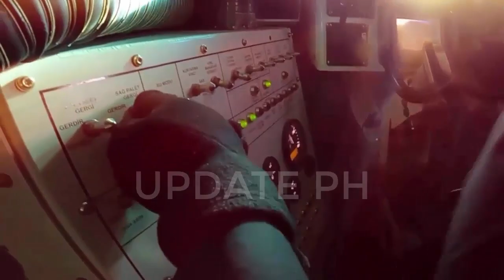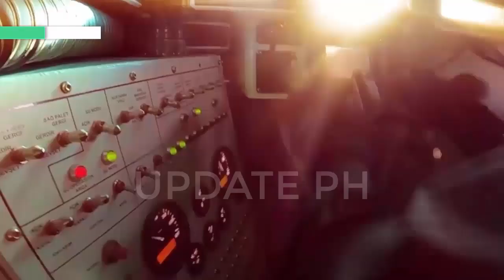Turkey's FNSS to Deliver 6 Kunduz Amphibious Combat Ground Carrier Units to Philippine Army